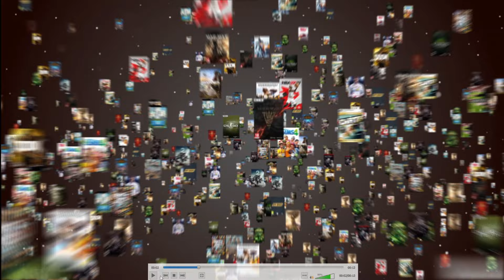El jugador más SUCIO de Gran Turismo Sport que he visto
▪️ MI COCKPIT

- Pedalera Fanatec Clubsport V3

- 32GB RAM

- Razer Kiyo

- GoPro 8